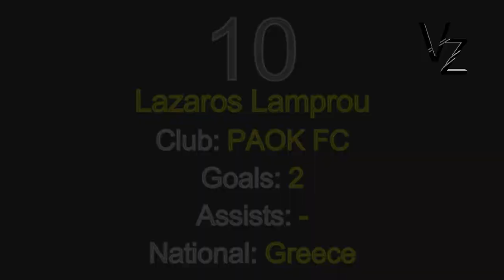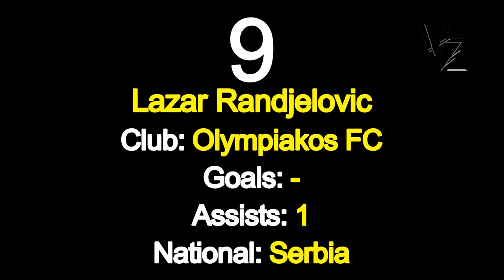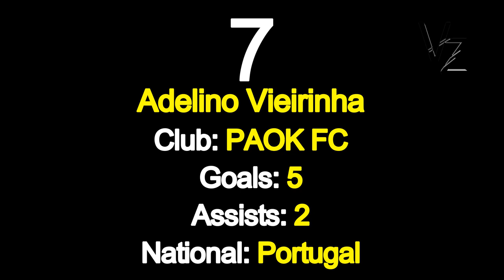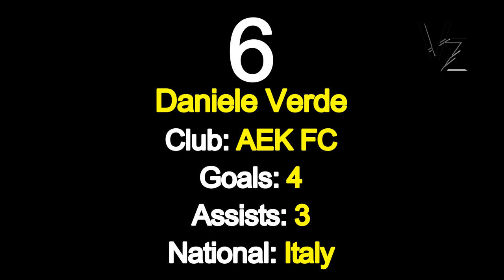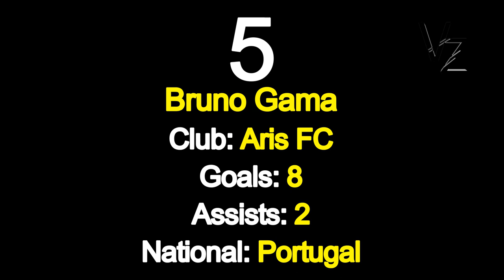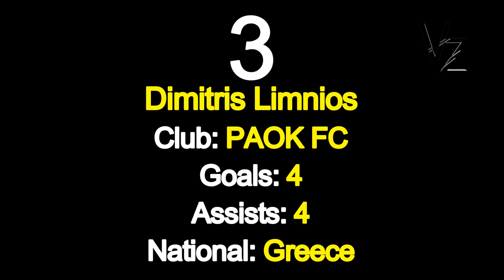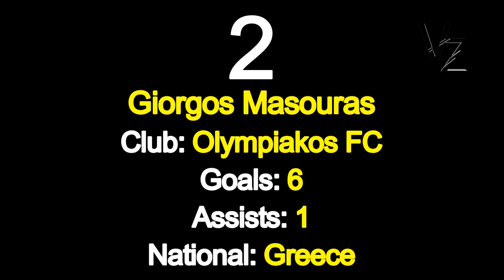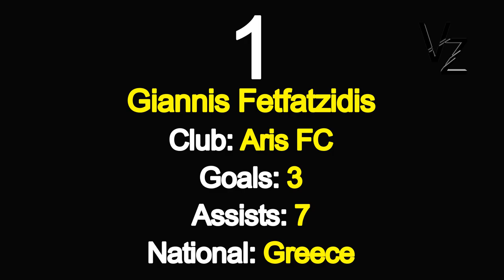Top 10 Wingers In Super League 2019/20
Super League 2019/20 ●Top 10 Wingers●

Vasilis Zaf.